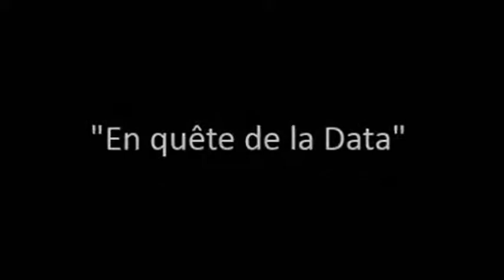Séminaire Apidae 2018 : Envie d’entrer dans le game ?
Tu as envie d’entrer dans le game ?
Rendez-vous au Séminaire Apidae 2018 et tente de remporter un très très gros lot !